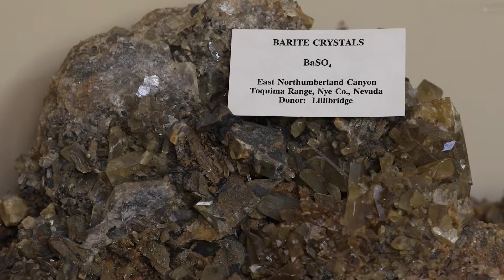Mineral Monday: Barite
Barite is sedimentary rock, also known as a desert flower based on the shape it forms. Want to get Mineral Monday in your inbox each week? Sign up at unr.edu/MineralMonday.